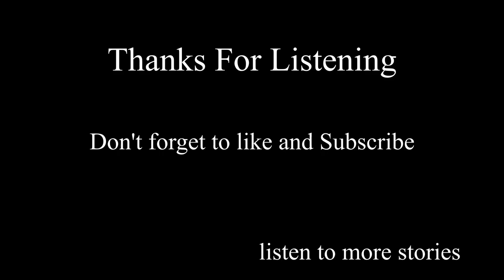Grimm's Fairy Tale Classics Part 2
Narrated by: Capricious Cabrera

Golden Key 0:05
Sharing Joy and Sorrow 1:34
The Nail 4:32
Tom Thumb 6:30

Sometimes the classic tales are some of the best ones that still apply today with their wit and life lessons they teach.  It's very nostalgic to hear stories from the past and re listen to them as adults.  Every story has a different meaning to people and even at different times in life you can take that meaning different then you did when you first heard the story.  As many of the Grimm fairy tales are short in length I have been putting together a series of parts this one includes four classic tales and I have marked the starting point of each in case you want to jump directly to it.  Listen to it at work or before bed anytime is a good time to hear a story.  Sit back and enjoy these fairy tales.

Feel free to listen to more of my full length audio books free on YouTube.  I'm learning how to grow my channel.  Thank you once again for watching.